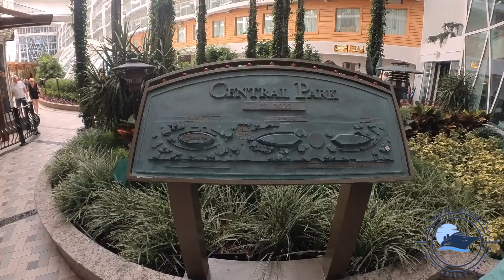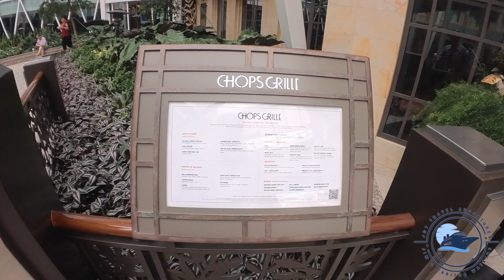Walk through Wonder of the Seas' Central Park